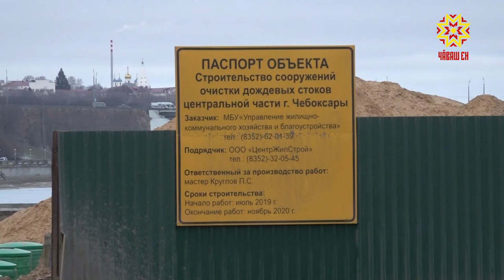Атăл шывĕ тасарах пулĕ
«Экологи» наци проекчĕпе килĕшÿллĕн «Атăл шывне тасатасси» регион проекчĕ пурнăçланать. Халĕ юханшыва юхса кĕрекен çумăр шывĕсене тасатакан хатĕрсем вырнаçтарма пуçланă.